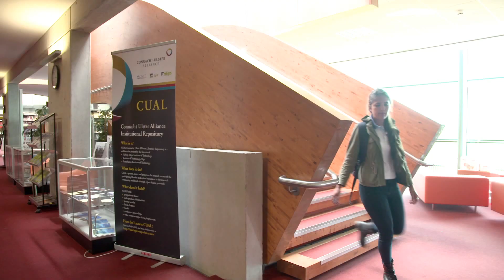Here's what our international students have to say!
Follow the stories of Hallana from Brazil and Nequita from India, as they undertake courses in engineering and hospitality in GMIT.

This five minute video gives international students thinking of coming to GMIT a glimpse of:

- typical student accommodation
- campus facilities
- the international student experience in GMIT
- Galway City